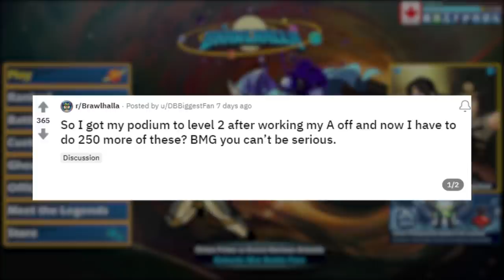Brawlhalla's podium mission gives me immense pain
Do you think Brawlhalla has some absurd battle pass missions?

Brawlhalla is a free-to-play 2D platformer fighting game developed by Blue Mammoth Games and Ubisoft for Nintendo Switch, Xbox Series X|S, Xbox One, PS5, PS4, Steam, iOS, and Android, with full cross-play across all platforms. It also has some of the most satisfying combo mechanics of any fighting game I've played, because doing successful low damage to kill combos is extremely hard. You have to either 100% know where your opponent is going or just make up some wacky play and hope for the best. It makes the kills all the more exciting. Brawlhalla has reached OVER 1 million in esports prize pools this year and over 50 million online players in total.